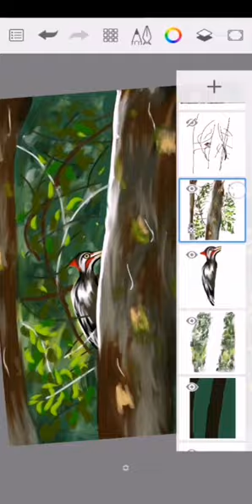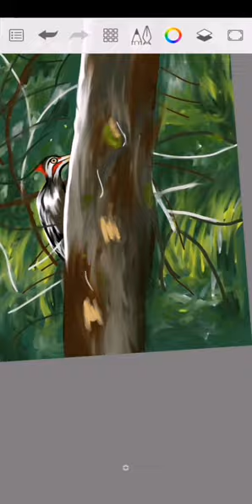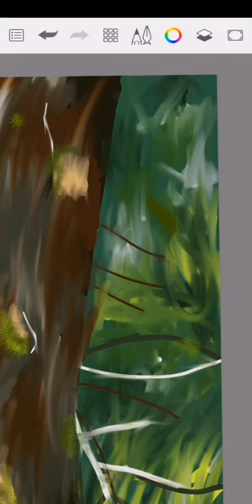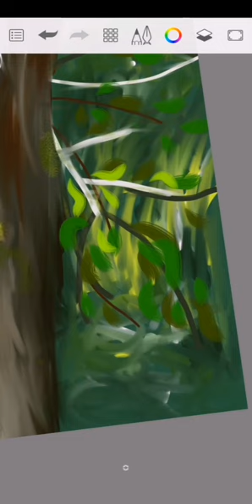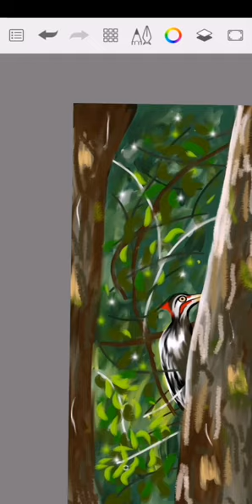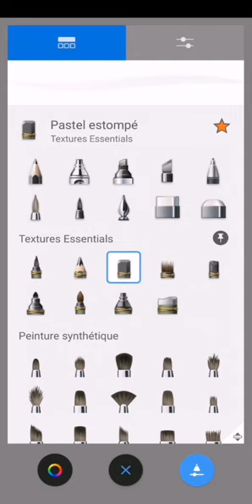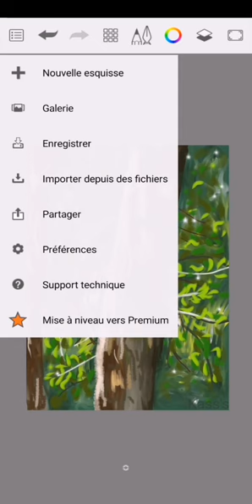Woodpecker graphic painting Final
Graphic painting
See the result and the original picture on my Instagram page:
creations_kass

Love ya ✌🏼